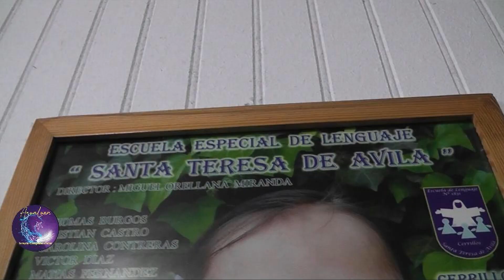melipilla emprende Capitulo 4 la fuerza del amor